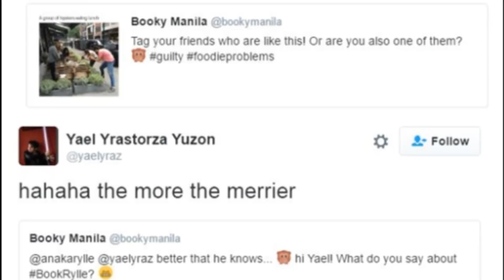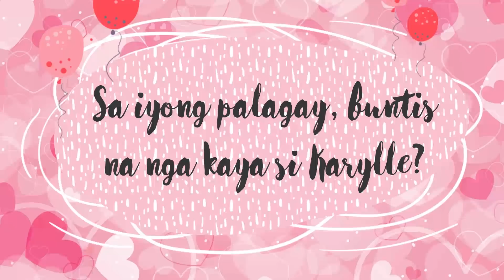KARYLLE AND YAEL YUZON LOVE STORY | A RELATIONSHIP TIMELINE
Tila silang dalawa ay tinadhana para sa isa't isa. Mahigit pitong taon na silang kasal, at going strong pa din ang marriage nina Karylle at Yael Yuzon. Paano nga ba nagsimula ang kanilang pag iibigan?

Karylle and Yael Yuzon Love Story